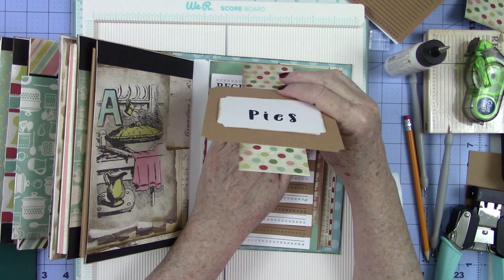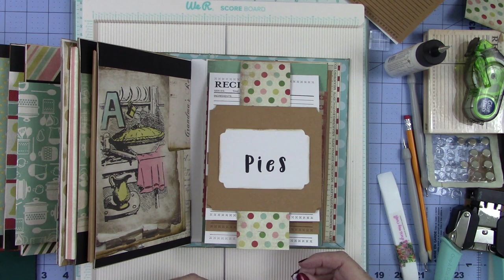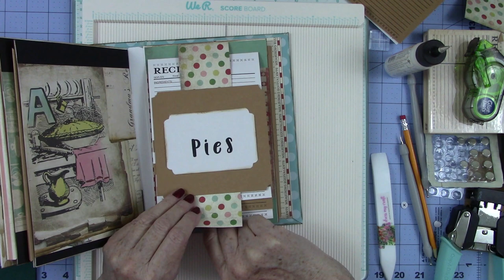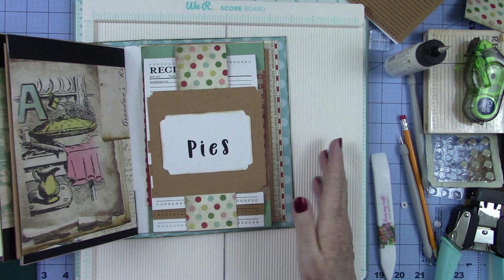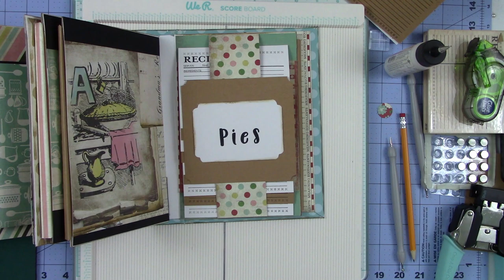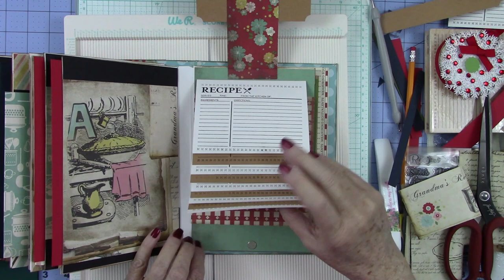Recipe Book part 4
This helps me grow my channel and continue to put up content that I hope will be of interest to all my folks.

Random Acts of Crafting
c/o Kathy Champion

What you will need to start this recipe book -PART 1

2-12 x 12 pieces of chipboard or use any heavy weight cardboard or shipping envelopes

2 - 8 1/2" x 11" light weight cardstock 65-110 lb. weight

Art Glitter Glue or glue of your choice

Sticky tape (optional)

These supplies are what you need to get as far as I have in this tutorial.

What you will need for PART 2

9 pieces of 8 1/2" x 11" white cardstock cut in half at 5 1/2"
1 piece of 8 1/2" x 11" white cardstock cut into 3/4" strips on the 8 1/2" side and then cut in half at 5 1/2".

To make the border on the spine and the the front cut a piece of pattern cardstock  9" x 4 3/4" and score at 1 5/8"

To cover your pages use some pattern paper and mix in some solid papers/cardstock.
You will need:
18 pieces cut to 5 1/2" x 8 1/2

To make the insert flaps you will need pieces cut to 8" x 5" (you can put as many or as few as you desire.

Recipe cards:

Either print them off line (you can find many of them on Pinterest or use a stamp and make your own)  I cut my recipe cards at 3 3/4" x 5"

To make the tabs for the recipe cards, you need to cut strips 1" x 5" and score at 1/2"
Proceed to attach the strips to the recipe cards and place in book as shown in the video.  Arrange your water fall and then make your strip for the belly band to hold your waterfall in  place.

Decorate your Recipe Book to fit your style & need.